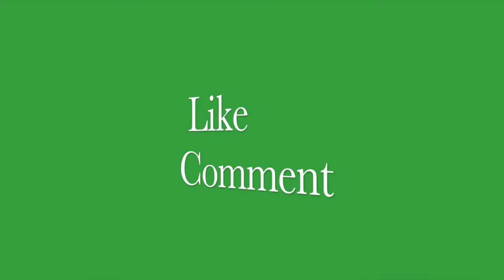Labrador Barking On Ox ( Surprised )